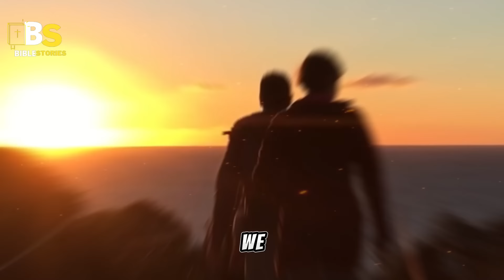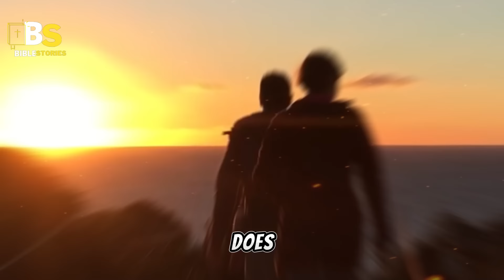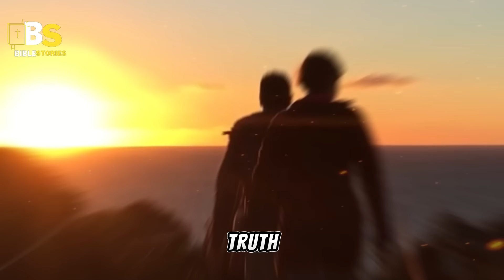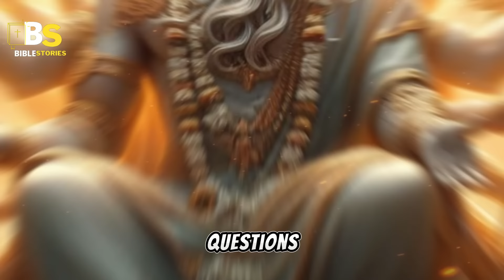WHO IS GOD The TRUTH Will SURPRISE You!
PLEASE SHARE THIS VIDEO WITH YOUR FRIENDS ON WHATSAPP AND OTHER SOCIAL NETWORKS WHERE YOUR FRIENDS ARE FOUND, SUBSCRIBE TO THE CHANNEL, AND FEEL FREE TO SHARE YOUR THOUGHTS IN THE COMMENTS SECTION! MAY YOU BE BLESSED BY GOD!